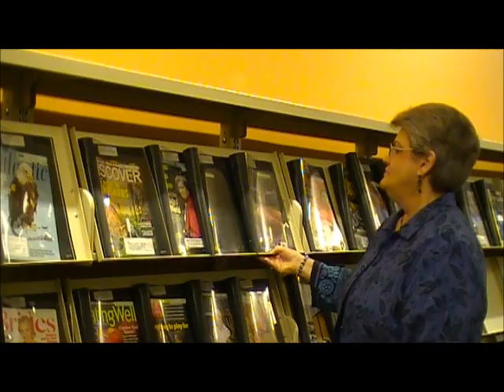Under Cover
In Park County Public Library in Cody, the latest issues of magazines are on display in plastic covers with black backing so that patrons may browse and read them inside the library. When the next issues arrive, they are placed on the shelves underneath the display racks, at which point they may be checked out. We ask that people cooperate with this so that everyone can enjoy the newest magazines while they are in the library. Please don't take the magazines out of the plastic "black" covers. There is a good reason for them being there. Thanks!